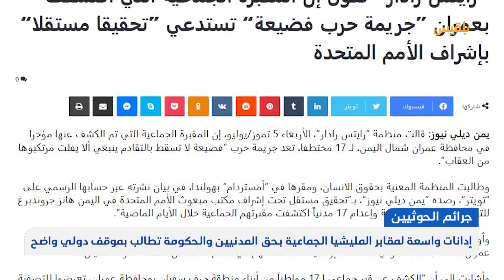إدانات واسعة لمقابر المليشيا الجماعية بحق المدنيين والحكومة تطالب بموقف دولي واضح | تقرير: وديع عطا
قالت الحكومة إن المقبرة الجماعية التي اكتشفها مواطنون في مديرية حرف سفيان بعمران، تكشف جانباً من المجازر والجرائم المروعة التي ارتكبتها مليشيا الحوثي بحق المدنيين.
وطالب وزير الإعلام معمر الإرياني المجتمع الدولي والأمم المتحدة بإعلان موقف واضح من جرائم الحرب والإبادة التي ارتكبتها المليشيا، وملاحقة قياداتها، وضمان عدم إفلاتهم من العقاب.